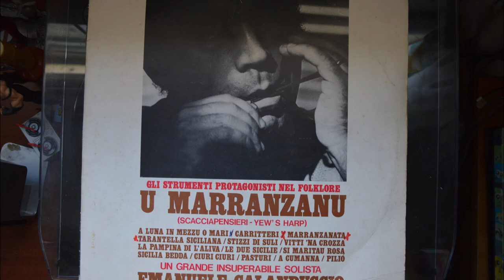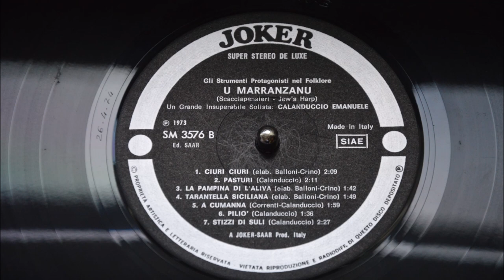Emanuele Calanduccio ‎- U Marranzanu - 1973 - Full Album - Vinyl Rip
Very happy and proud to offer this little unknown gem to the mouth harp and music community. Few minor skips on the 4th and 27th minutes, but tons of dance and mysticism in this sweet obscurity. Enjoy.
Joker ‎– SM 3576
Italy 1973

A1 Vitti 'Na Crozza
A2 Le Due Sicilie
A3 A Luna In Mezzu O Mari
A4 Marranzanata
A5 Sicilia Bedda
A6 Si Maritau Rosa
A7 Carritteri
B1 Ciuri Ciuri
B2 Pasturi
B3 La Pampina Di L'Aliva
B4 Tarantella Siciliana
B5 A Cumanna
B6 Pilio'
B7 Stizzi Di Suli